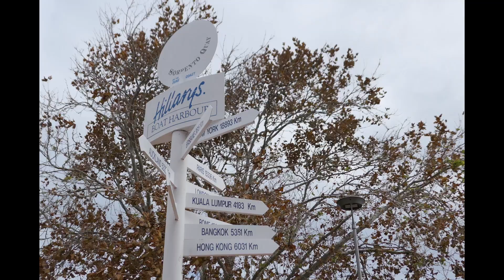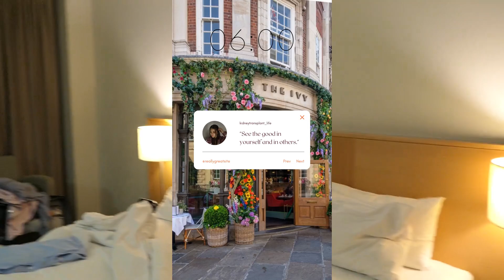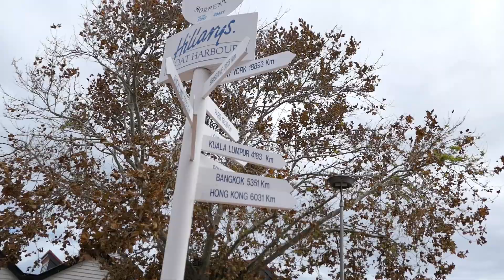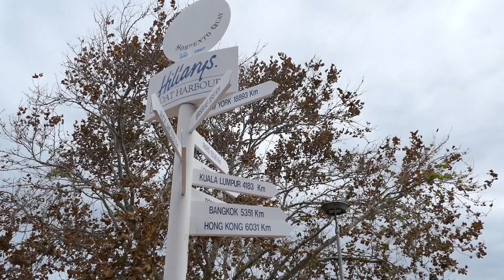Perth / Australia vlog / first impression 🥰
about me♡
I am Réke Nagy, an athlete with a kidney transplant. I received a kidney in November 2015, which marked a new stage in my life. I compete as a selected athlete of the Hungarian Organ Transplant Association. I present the days of a kidney transplant athlete. ☁️
If you have any further questions, write a comment.